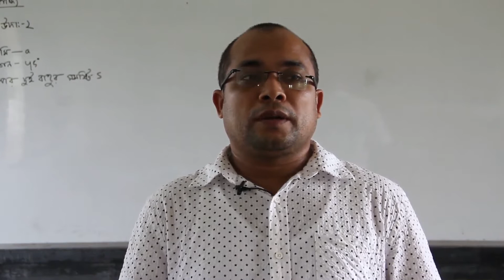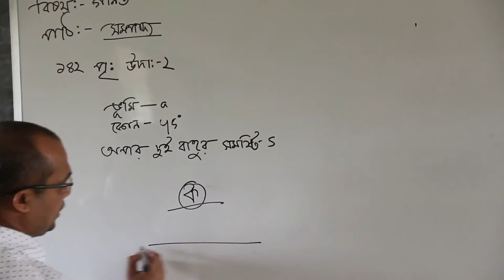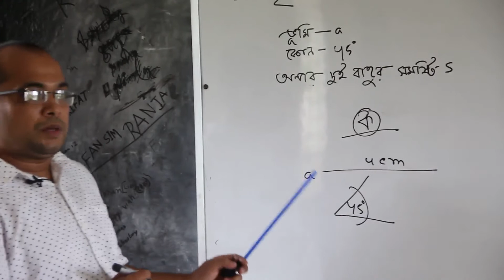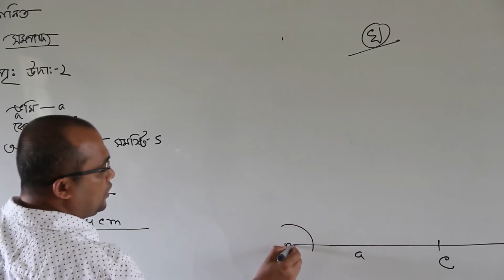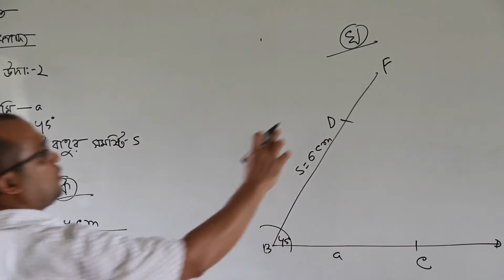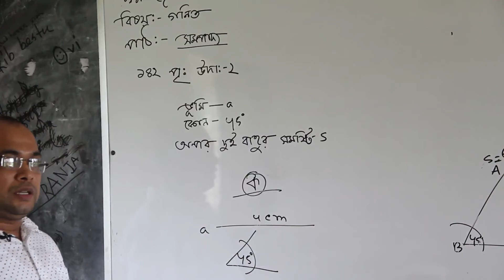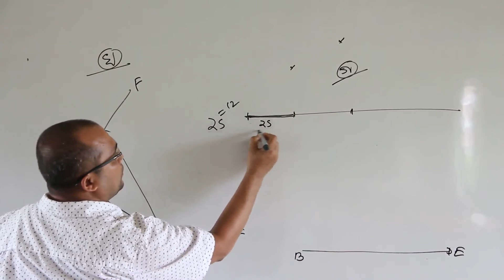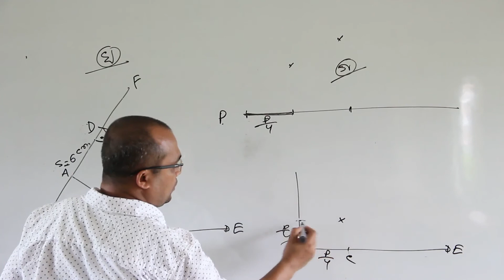online class||| class nine ||subject :math